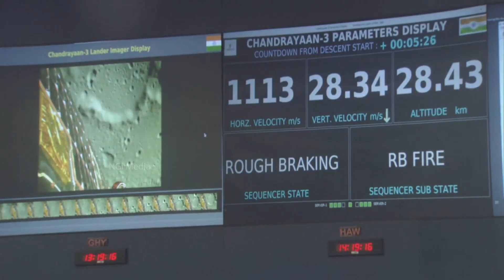CHANDRAYAAN 3 SOFT LAND STREAM AT NGI | HEADS UP INDIA CREATES HISTORY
INDIA IS ON THE MOON 🌝

Pround moment for every Indian

NGI wishes For Brilliant Minds behind this Who Turn Dream Into Reality